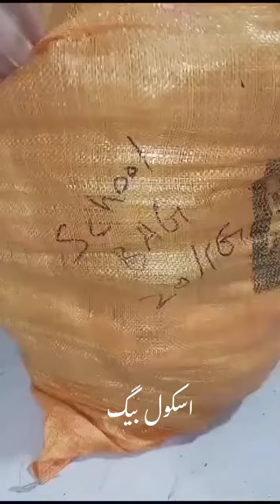Preloved Imported Best Quality School Bags Shershah Landa Market Karachi